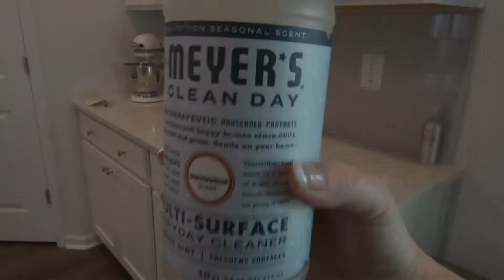ULTIMATE CLEAN WITH ME | ALL DAY CLEAN WITH ME | WHOLE HOUSE CLEAN WITH ME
Check out this ultimate clean with me where I cleaned all day to get ready for a birthday party! I hope you all enjoy this cleaning motivation in this speed cleaning. This whole house clean with me took me all day but it was so worth the end product. The extreme cleaning caused me to deep clean a few area and organize a few items as well. Enjoy!

Popular Upload:
$800 Grocery Haul